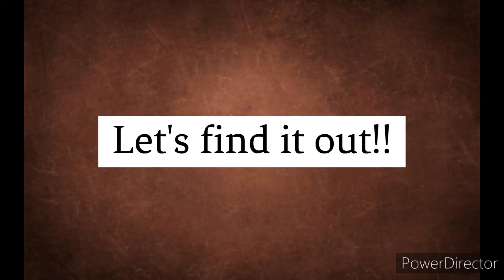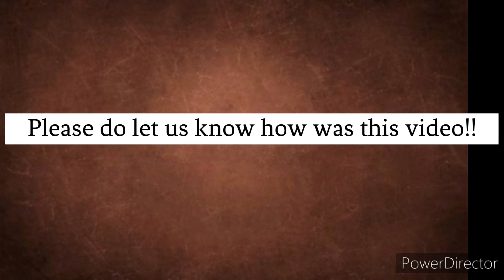The Last Song Recorded by MOHD RAFI